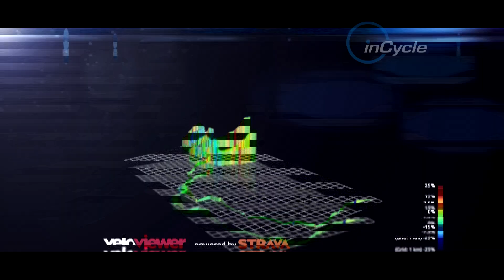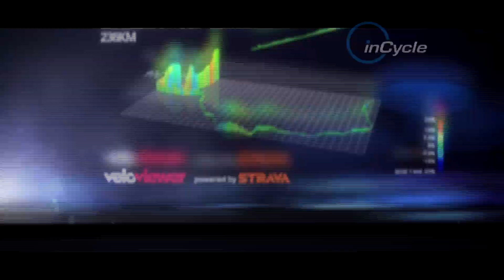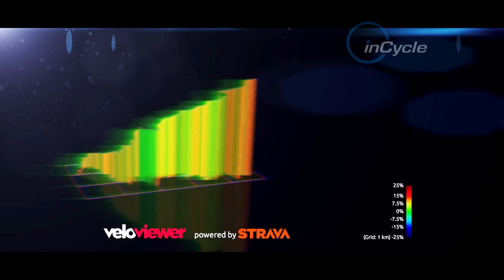inCycle Giro d’Italia – Stage 19 Preview with Eros Poli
Tour de France stage winner Eros Poli rides through one of the upcoming, and potentially decisive mountain stages of the 2015 Giro, Stage 19